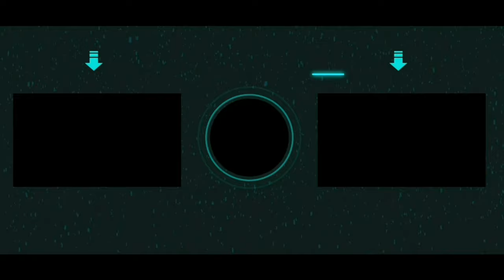SÉRIE SALEM - É A MELHOR SÉRIE DE BRUXAS DE TODOS OS TEMPOS?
Salem se passa em Massachusetts no século XVII e acompanha a história de Mary Sibley, uma bela jovem casada com um rico membro do conselho da cidade, e que deixou uma antiga paixão para trás quando John Alden partiu para a guerra.

SeJA MUITo BEM VInDO A o FLUOX TRIX, ME CHAMO André ESSE é o MEU Diário VIRTUAL ! 2000 D.C